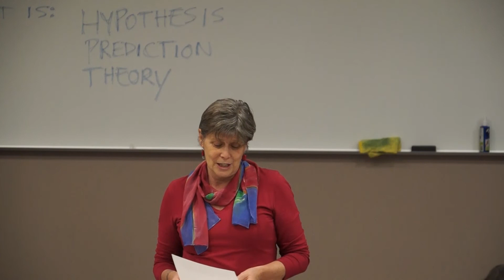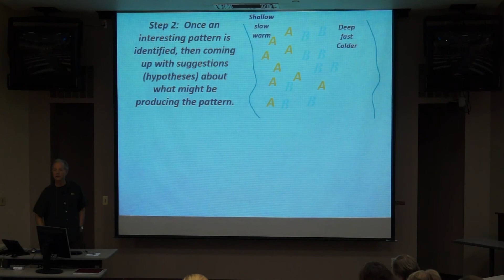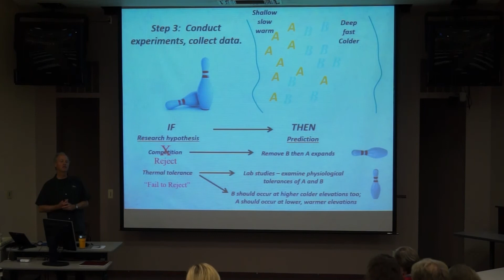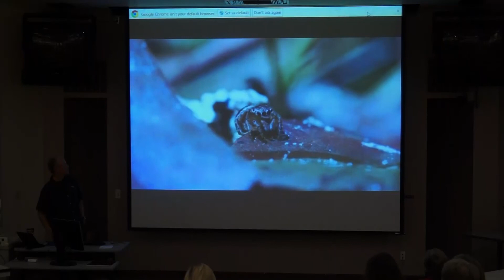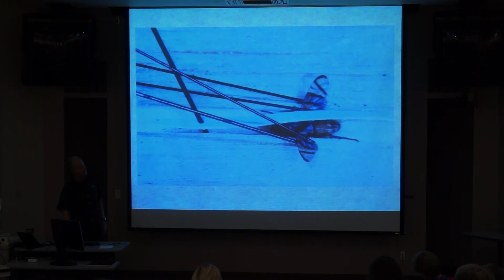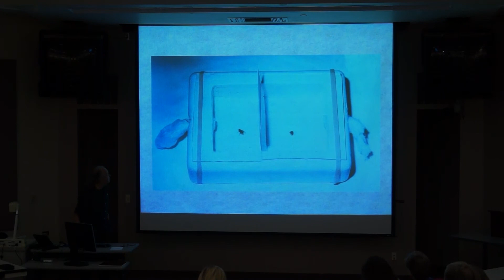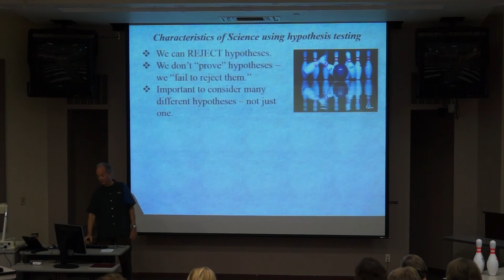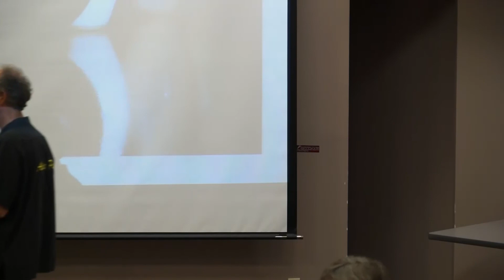"Why Science is Like Bowling" with Professor Erick Greene